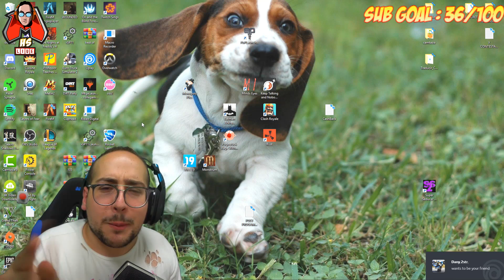MATTEOHS | TUTTI MI VOGLIO MANDARE VIA! | RAINBOW SIX SIEGE GAMEPLAY ITA